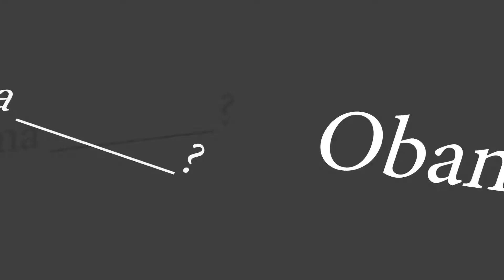some wack project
I did in fact submit this yes

I like animal crossing yes

Also, I'm working on a platforming game, if you'd like to see some updates just tell me in da comments. it feel kinda nice doe

Equipment:
Drawing Tablet - XP-PEN Artist Pro 15.6
Programs - MediBang Paint Pro, Adobe Premiere Pro CC, Adobe Photoshop CC (Kinda thinking about SAI tools doe)

actually jkjk dont lmao... unless..?